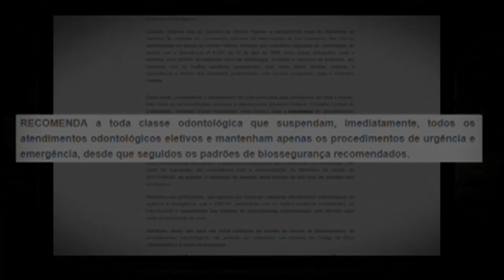JL - Clínicas recebem recomendação para atender só emergência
07/04 - Clínicas recebem recomendação para atender só emergência.